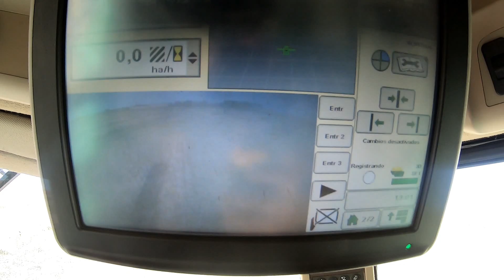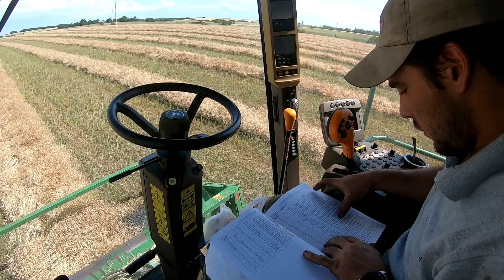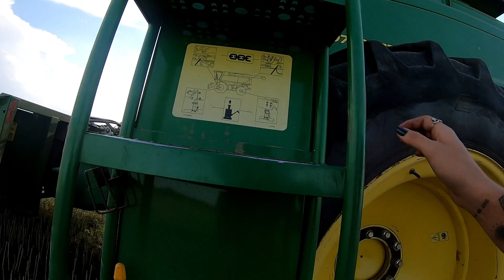Cosecha de colza 2019 - Uruguay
Cosechando colza con JD 9770